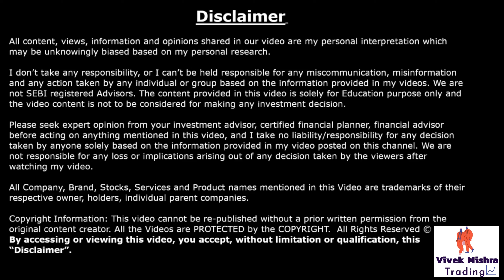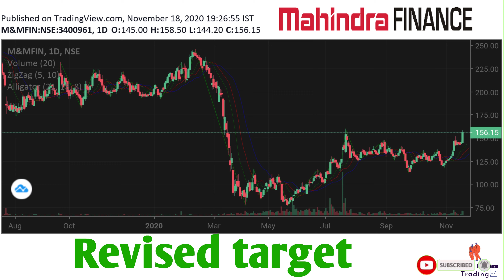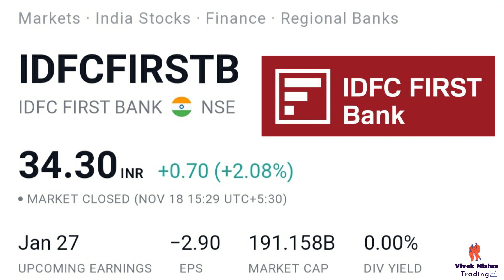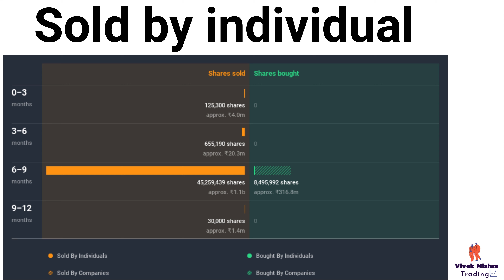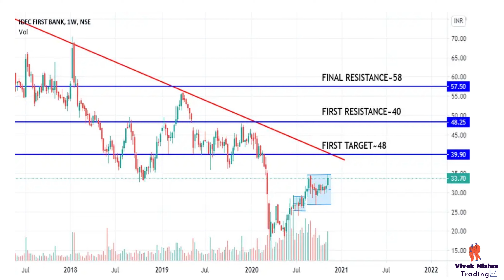IDFC First Bank Share Price Target Buy on Dip Update on Mahindra & Mahindra Fin. Services Ltd NSE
DFC FIRST Bank

IDFC First Bank is an Indian banking company with headquarters in Mumbai that forms part of IDFC, an integrated infrastructure finance company. The bank started operations on 1 October 2015. IDFC FIRST received a universal banking licence from the Reserve Bank of India in July 2015. Wikipedia
Customer service: 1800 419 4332
CEO: V. Vaidyanathan (19 Dec 2018–)
Headquarters: Mumbai
Parent organization: Infrastructure Development Finance Company
Founded: October 2015
Subsidiaries: Idfc First Bank Limited, Asset Management Arm, IDFC Bharat Limited.

Mahindra & Mahindra Financial Services Limited

Mahindra & Mahindra Financial Services Limited is a rural NBFC headquartered in Mumbai, India. It is amongst the top tractor financers in India and offers a wide range of financial products to address varied customer requirements. Wikipedia
Headquarters: Mumbai
Parent organization: Mahindra & Mahindra
Founded: 1 January 1991
Key person: Ramesh G. Iyer
Revenue: 11,996.46 crores INR (US$1.7 billion, 2020)
Subsidiaries: Mahindra and Mahindra Financial Services Limited, Asset Management Arm,etc.

Grateful!😇